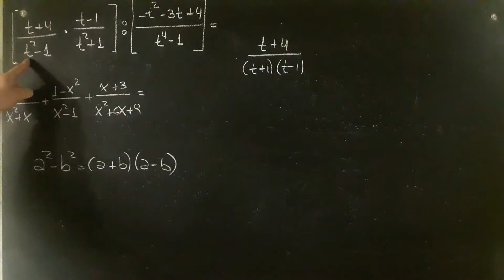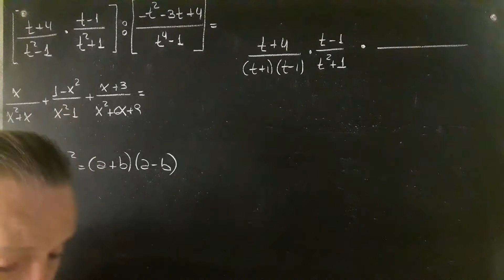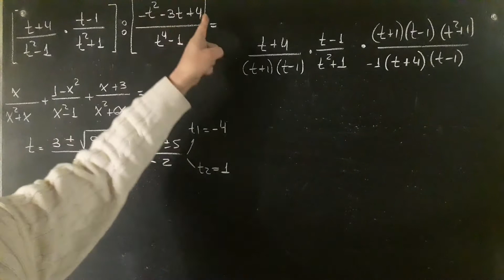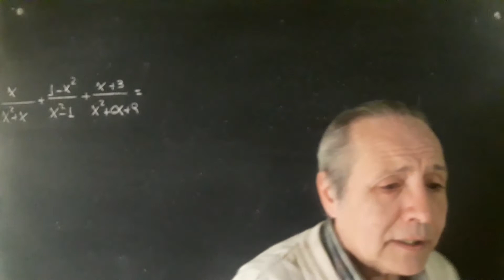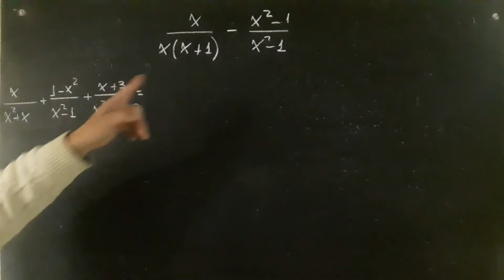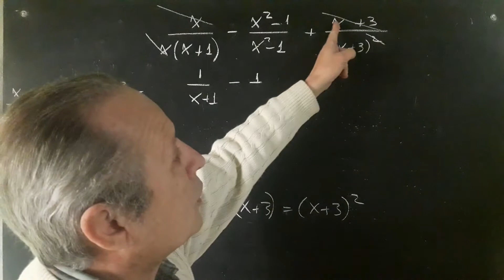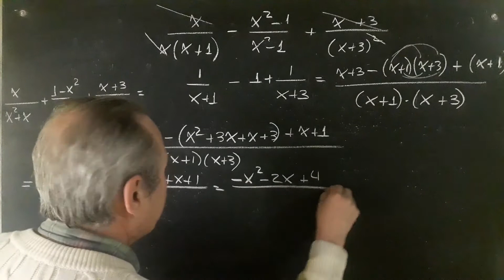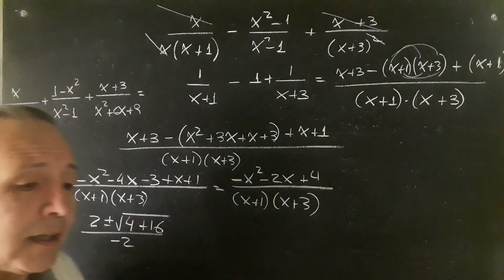Expresiones Racionales Resueltas